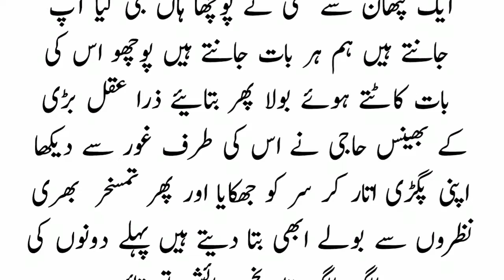Pathan Ki Aqlmandi | Urdu Latifa | Paheliyan | Common Sense